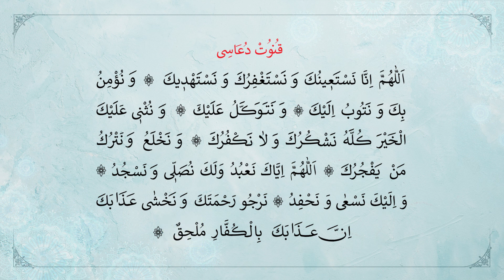DUAJA E KUNUTIT